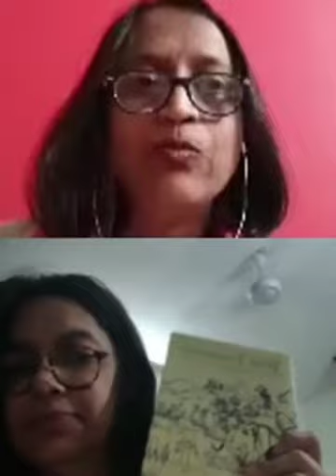Thumbprint Conversation: WhyWomenWrite | Prerna Singh Bindra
Teresa Rehman in conversation with conservationist and wildlife writer Prerna Singh Bindra.
Prerna's books include - "The Vanishing: India's Wildlife Crisis" and "When I Grow Up I Want to be a Tiger".